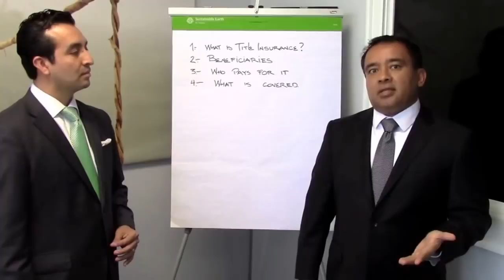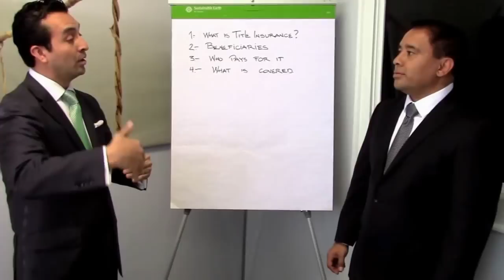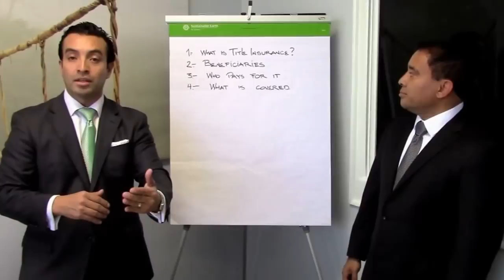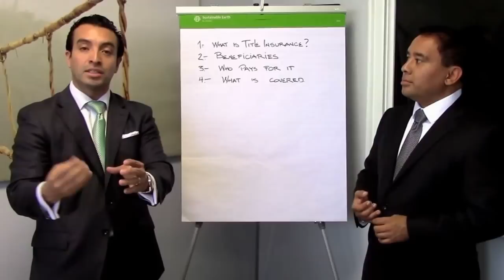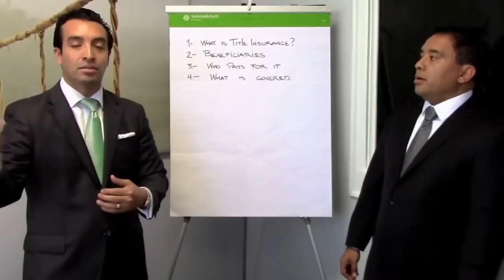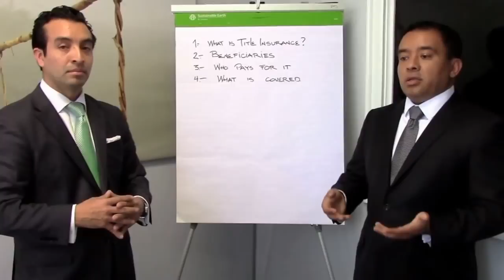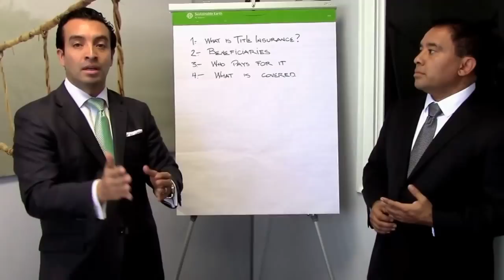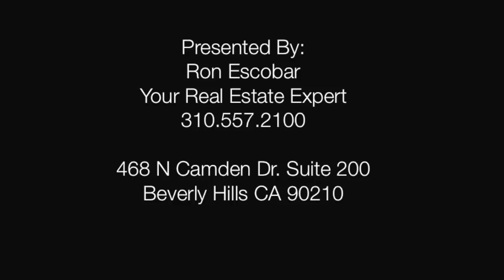What is Title Insurance -Everything Real Estate with Ron Escobar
presents this week a very informative video detailing: What is Title Insurance?  Do I need Title Insurance?  Who pays for Title Insurance?  Who are the beneficiaries?  What does it cover?

This is important information for real estate buyers.  If you have good information, you can make smart decisions.